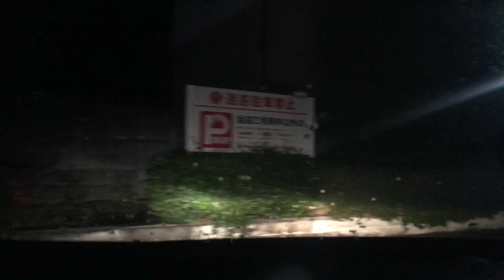箱根新道 山梨ドライブ 長尾から7 2024/05/19